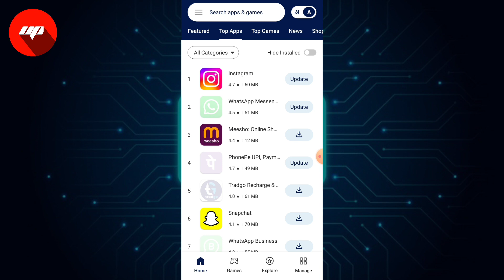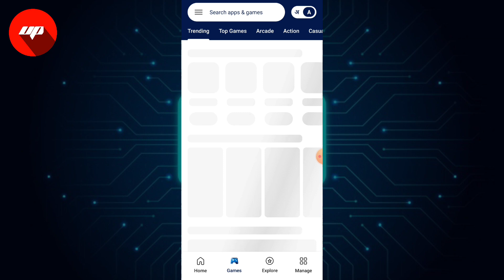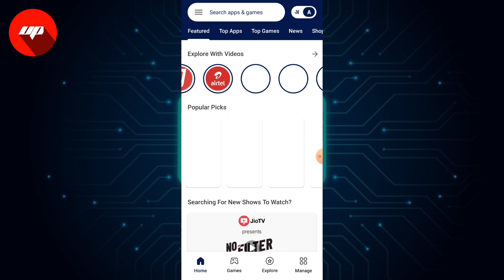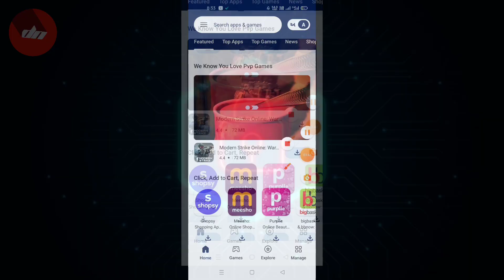indus app store kya hai | indus app store phonepe | indus app store kaise download karen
इस वीडियो में Indus App Store एप  के बारे में बताया गया है |

Indus App Store एप  क्या है ?

Indus App Store एप को कैसे यूज़ करे ?

Indus App Store एप डाउनलोड केसे करे ?

Indus App Store से एप डाउनलोड केसे करे?

Indus App Store एप डिटेल में ?

Indus App Store एप हिंदी में ?

Indus App Store एप का उपयोग कैसे करे ?

Ultimate Pank